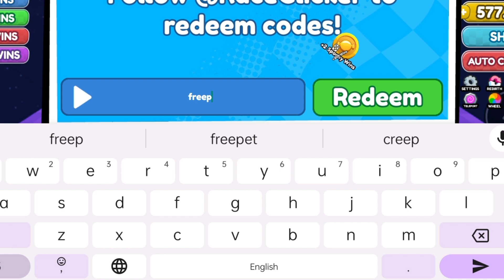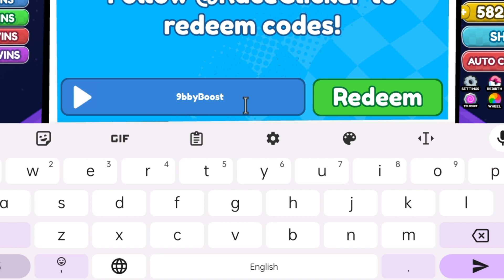*New Update* Race clicker codes | Race clicker code